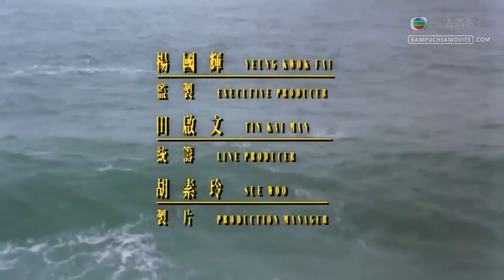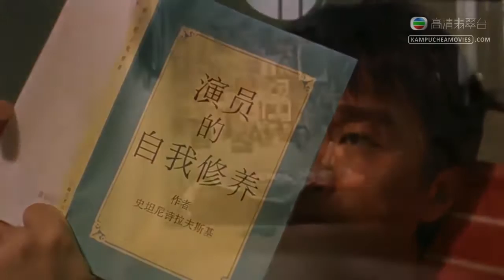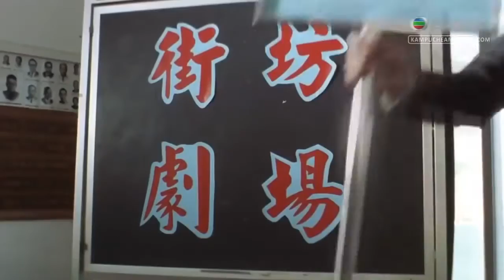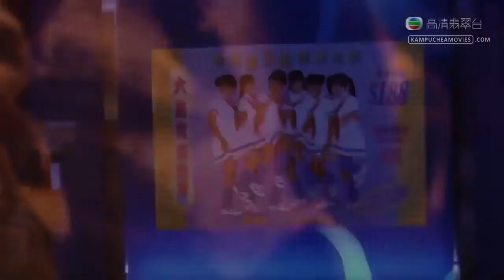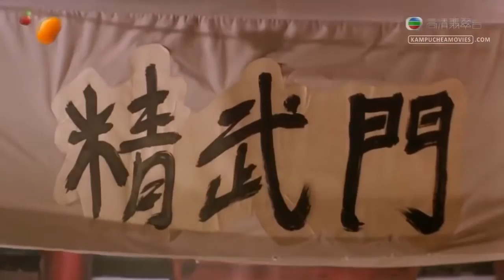ស្ដេចកំប្លែង ទិនហ្វី Tenfy